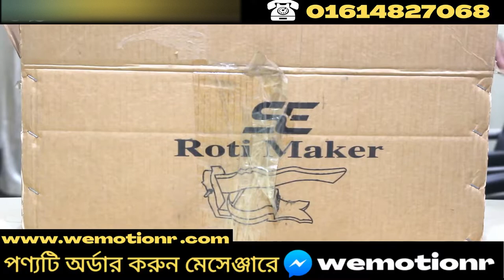এক চাপেই রুটি তৈরী | Round Shape Exclusive Wooden Roti Maker | Online Shop